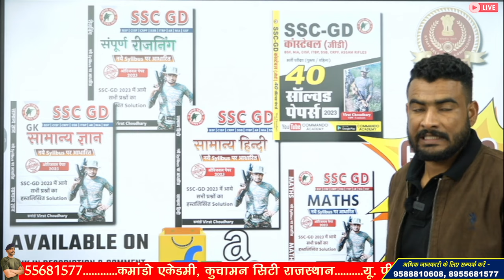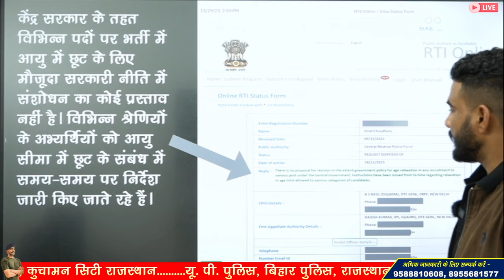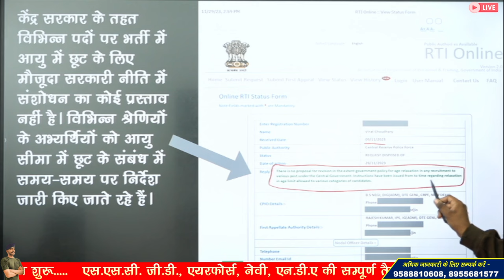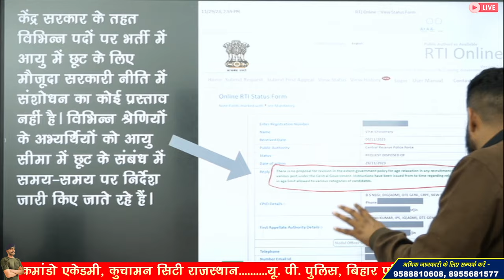SSC GD 2023 क्या मिलेगी आयु में छूट ? | ssc gd age relaxation | ssc gd new vacancy 26146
3 Month Batch (3 महीने का बैच)

Virat Choudhary
CRPF Commando

ssc gd age limit 2024 general
ssc gd constable age limit 2024
ssc gd age limit relaxation
ssc gd age relaxation for sc
ssc gd age relaxation for st
ssc gd age relaxation for general
ssc gd age limit 2023 obc